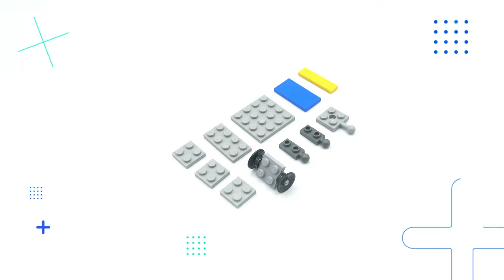LEGOでオリジナルの変形ロボ【新幹線】を作る！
レゴブロックを使って、オリジナルの変形ロボ【新幹線】を作りました！
作り方など参考になれば嬉しいです！

日本の子どもたちに大人気のドクターイエローという新幹線です。